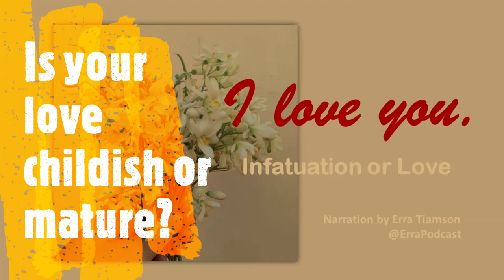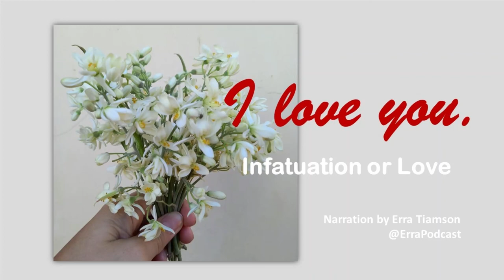I Love You Series Episode 2 Is your love childish or mature?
Excerpt from the book "I Love You" by Gordon O. Martinborough
Podcast created by Erra Tiamson, @ErraPodcast
Copyright of the books, stories, passages, and articles narrated in this podcast remains to the author.
Videos and photos used in this channel are original and from the narrator's photography.